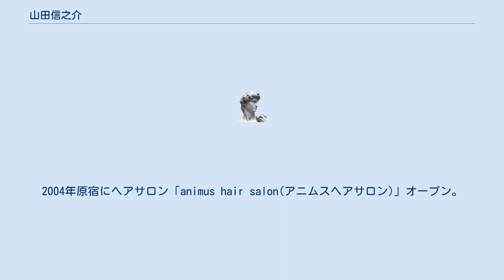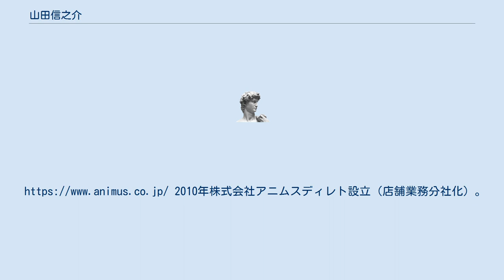山田信之介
山田信之介（やまだしんのすけ）は日本のヘアメイクアーティスト、ビューティデザイナー、美容家。
 animus、animus salon、animus　a la mode 創立者。
 オリジナルブランド『ALLWANT（アリワント）』など、化粧品のプロデュース。
東京都板橋区　出身。
 一般社団法人ジャパンビューティ海外推進協会理事。
学校法人資生堂学園評議員。
 資生堂学園校友会会長。
日本化粧品検定協会特別顧問。
 　　　　　　　　　　　　 資生堂美容技術専門学校　卒業後　株式会社クリエイティブマイク入社。
サロンスキル　メイクスキル　を修得後、渡英。
　 1995年hair&makeup office　animus.inc 設立（有限会社アニムス 代表取締役）。
2004年原宿にヘアサロン「animus hair salon(アニムスヘアサロン)」オープン。
2008年原宿にエステティックサロン「animus　a la mode(アニムス・ア・ラ・モード)」オープン。
2010年株式会社アニムスディレト設立（店舗業務分社化）。